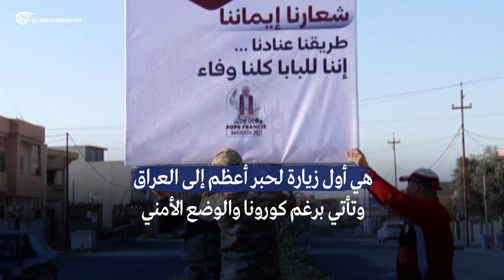استعدادات في المدن العراقية لوصول البابا فرنسيس في زيارة تاريخية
أول زيارة لحبر أعظم إلى العراق وتأتي برغم كورونا والوضع الأمني... البابا فرنسيس في زيارة تاريخية الى العراق رغم الاوضاع الصعبة.